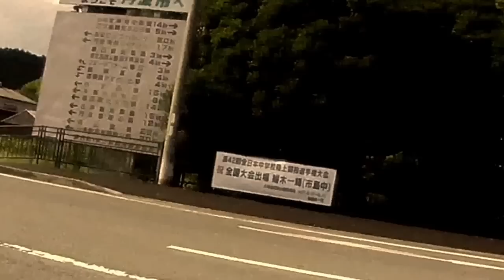めろりーな22 竹野海岸ツーリング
スズキＳＴ２５０Ｅの荷物の上に、養生テープでペッタリとカメラを貼り付けた今回の動画。結局普通に撮れている。ナショナルのウエアラブルカメラＡ１００の実力に感心した松田昌彦。ただし、カメラを賞賛する時間は実際は、またもなくなった。そう、もうやめろの声の数はなはだしい松田昌彦の広すぎる交友関係シリーズ第何弾。

正直何とかしてほしい